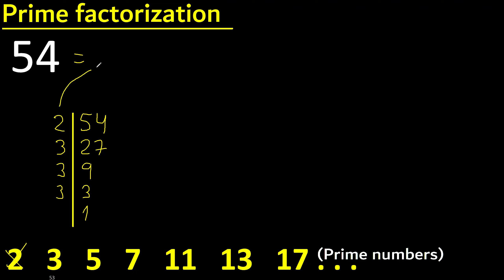Prime factorization of 54 , How to find prime factors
decomposition of prime numbers and factors
factorization of numbers
factor a number
Solved exercises on decomposition of a number
example of decomposition of a number
how to decompose a number